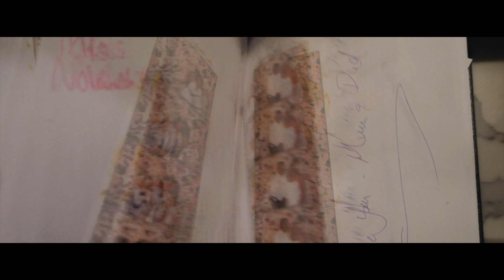hq photo booths 17 📸 [jimmy's 40th 👑]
gt a msg early diz year frm jimmy asking if i was able to do photo booth & cam capture candid w guests 4 his birthday. i would def try everything to make it possible as da NOLAN fam always treats me w much warmth, thus something i must do 4 em! it is always good to quickly catch up, hi-5/handshake/hug w em. ❤️

p.s @mr.mista.brisbane venue and staffs (shoutout ben/manager) were awesome, very accommodating and helpful. we def weren't sure about set-up initially, but we made it happen! 🔥

HAPPY 40th BIRTHDAY JIMMY BRO!!, thx 4 ur trust.
much LOVE to da NOLAN fam. until nxt time. 💜💛